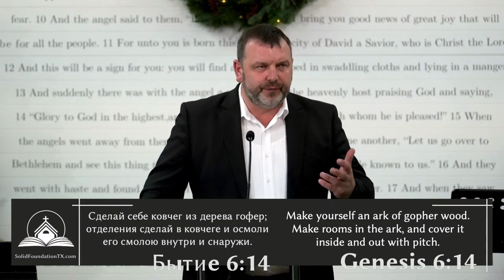Надежда Есть | Проповедь | Андрей Калетин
// MORE INFO //
Славянская Евангельская Церковь - Твёрдое Основание находится в штате
Техас, город New Braunfels
Служение проходит на Русском и Английском языке.
Solid Foundation Evangelical Church Located in New Braunfels, Texas

Have Questions or Prayer Request?
У Вас есть вопросы или Молитвенная просьба?